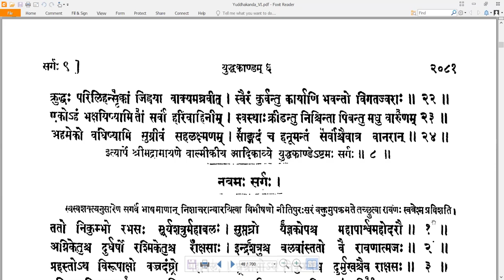8 Valmiki RamayaNam - वाल्मीकि रामायणम् - YuddhakAndam युद्धकाण्डम् Sarga 8 सर्गः ८ (Read along)